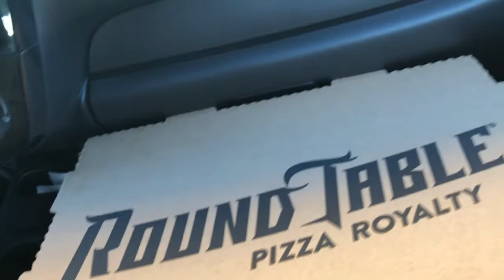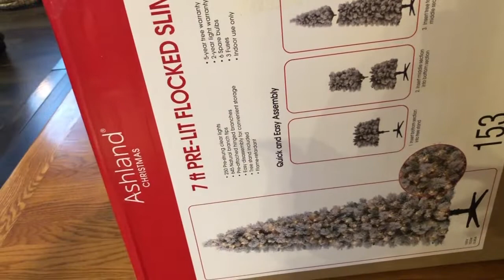Vlog: Home Safe and Sound